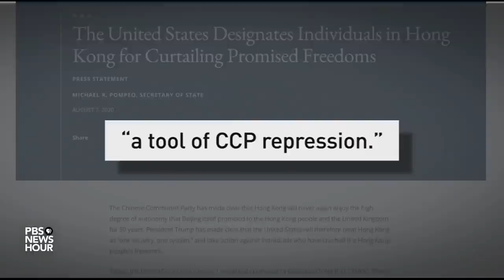How China is limiting freedom of the press in Hong Kong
China expanded its crackdown on Hong Kong Monday, arresting a prominent pro-democracy activist and media owner. Jimmy Lai was paraded through his newsroom in a move designed to silence the press in the semi-autonomous territory. And it comes as the highest-level American official in decades visited Taiwan to reinforce U.S. ties to that island -- in defiance of Beijing. Nick Schifrin reports.